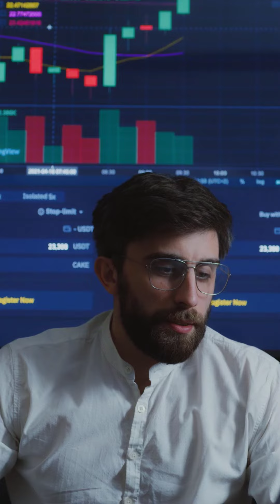Is Motivational Video Really Works ?